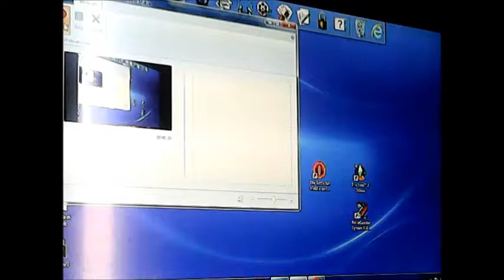Lord of the Rings Battle for Middle Earth (gameplay part 10--evil guys)